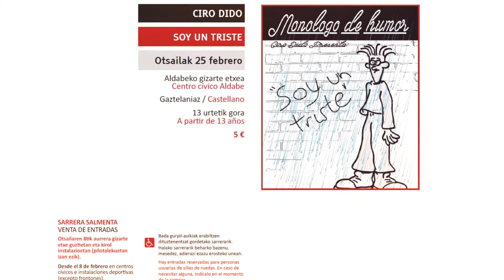Soy Un triste Auzo eszena 25 febrero 2018